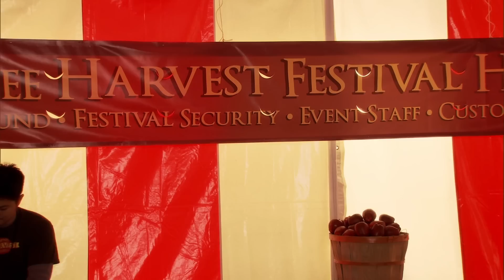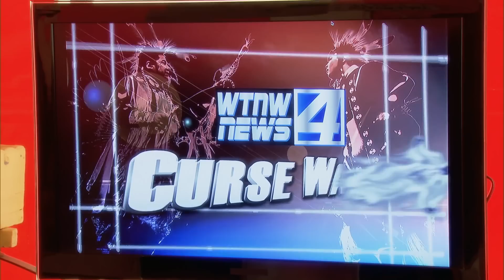Leslie's TERRIFYING Wamapoke Curse | Parks and Recreation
Clearly, that's exactly what happened.

From Season 3, Episode 7. Leslie deals with a Wamapoke tribal leader who is threatening to put a curse on the Harvest Festival; April is upset with Andy; Ann gets some romantic advice.